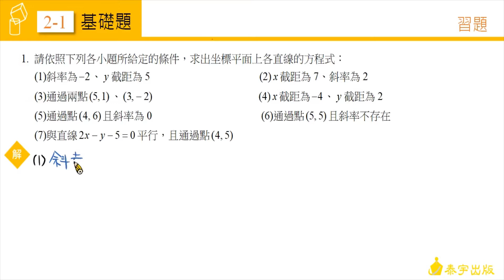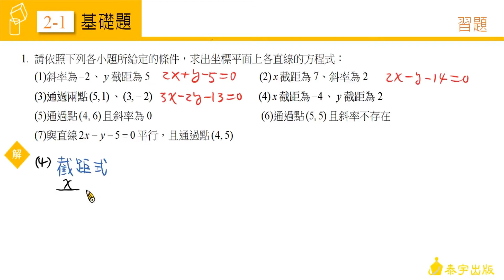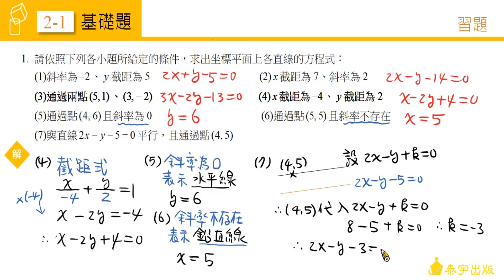技高數學C(二) 2-1習題 第1題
由陳健在老師精心說明，請參考技高數學C版第二冊課本，技高數學C (二)2-1習題 第1題。